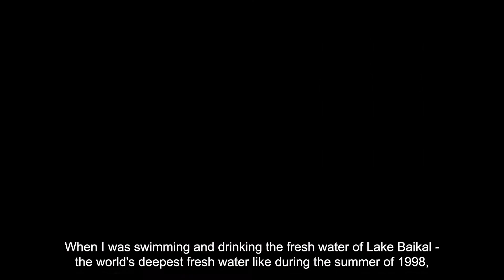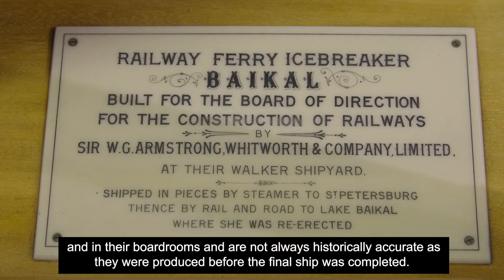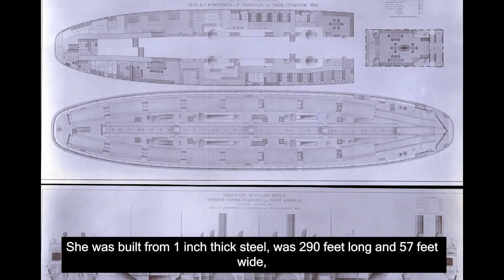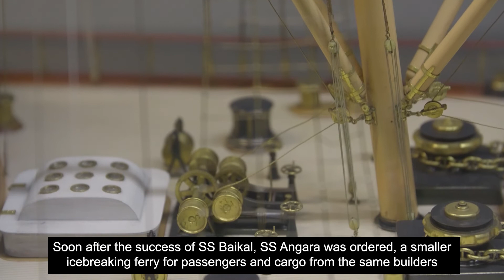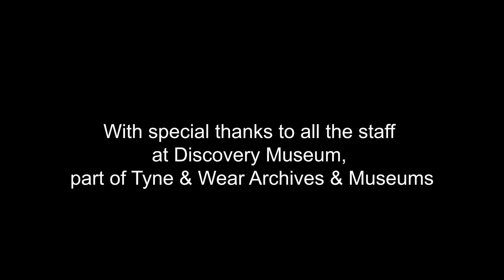The Story of the SS Baikal [Cantonese]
Ken Bee talks about the SS Baikal, an ice-breaking steamer train ferry built on Tyneside.

This short film is presented in Cantonese with English subtitles. It was created as part of the Multaka North East England project. Multaka (which means 'meeting point' in Arabic) is a part of Project Multaka, an international network of museums active in the design of programmes and participation of those with migration backgrounds.